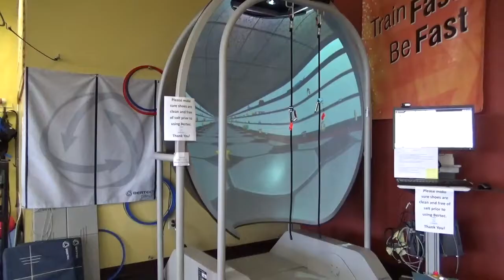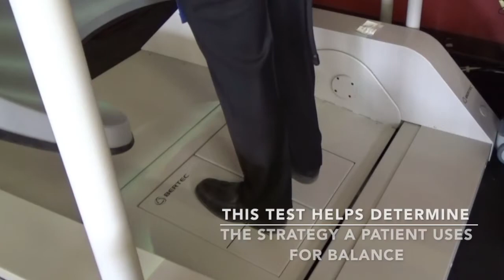Building Balance with Bertec at FYZICAL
Combines immersive virtual reality with highly sensitive dynamic force plate capabilities. Replicating a visual environment in an immersive setting enhances assessment and training, providing a valuable rehabilitation resource leading to improved outcomes.

Balance is an essential part of daily life. The assessments and training of the Functional reflect those needed in daily activities. The structuring of a diagnostic and treatment plan, integrating functional activities, leads to improved outcomes. Addressing Community Needs: Who May Benefit?
Stroke
More than 750,000 per year in the US have a stroke(1)
Leading cause of long term disability(1)

Estimated 1.7 million annually(6)
Leading cause is concussion
Multiple Sclerosis

Approx. 400,000 in the US living with MS
“Rehabilitation is an important component of comprehensive, quality health care for people with MS, at all stages of the disease”(2)
High prevalence of falls. A recent study reported more than 50% of study participants had fallen in the previous 6 months (3)
Dizziness/Disequilibrium
Estimated to affect 20-30% of the population (4)
Pharmacological / Ototoxicity

Link between medication use and falls in elderly(5)
Seniors taking multiple medications at increased risk(6)
Fall Prevention starts here!